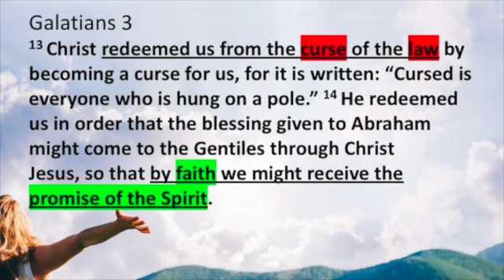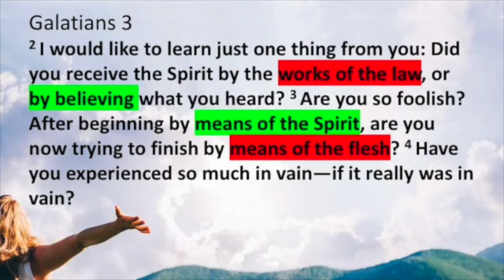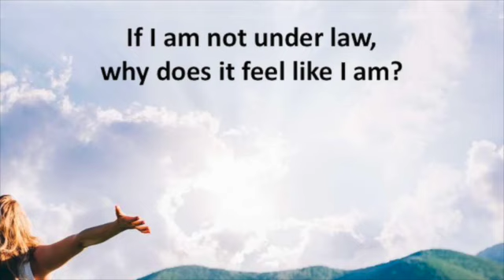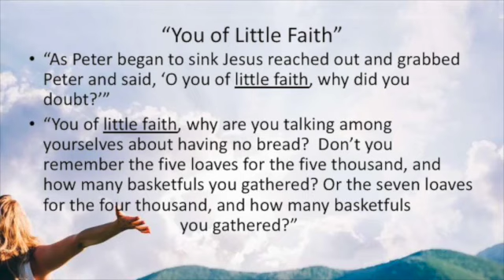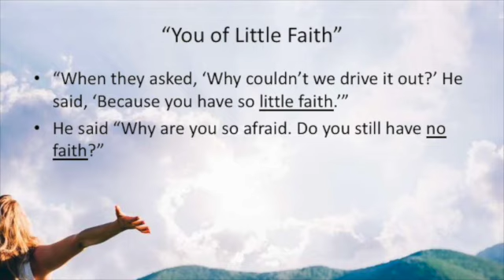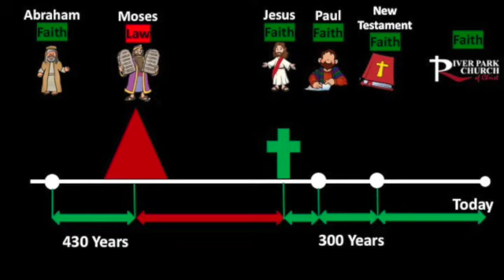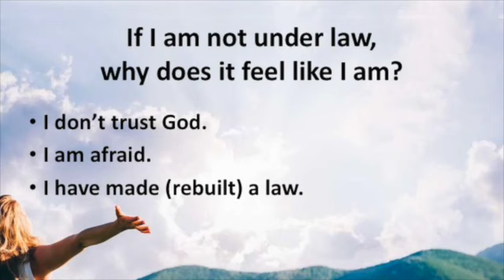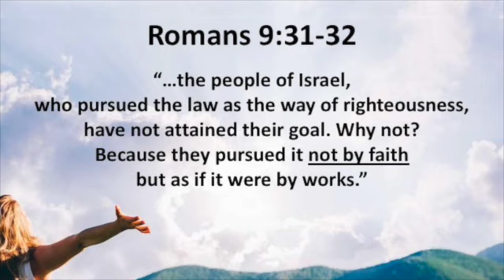SetFREE - From the Law - David Russell